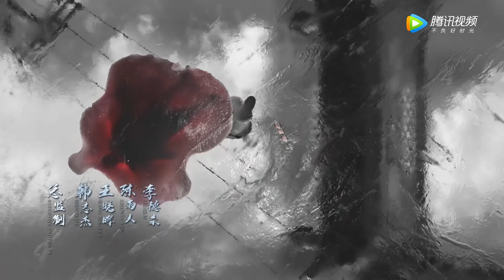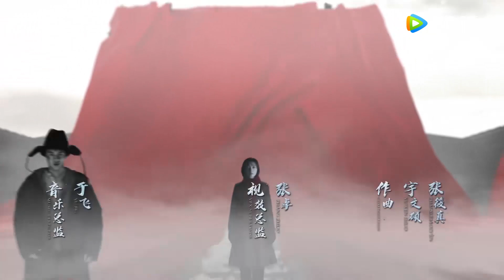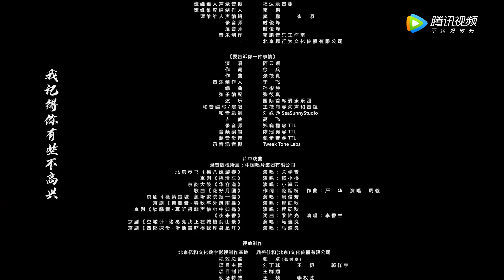【谍战】《新世界 New World》第02集——小朵遇害，大缨子怀疑金海（孙红雷，张鲁一，尹昉）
【剧情介绍】新中国解放前夕，白纸坊警署小警察徐天在追查未婚妻贾小朵被害案件中，意外参与到中国共产党和平解放北平的事业当中。面对动荡的时局，金海、铁林和徐天三兄弟所处不同的位置，在亲情、爱情、国家利益、个人信仰发生激烈冲突的时候，情同手足的三兄弟做出了不同的选择，走上了截然不同的人生道路。
集数：70集
主演：孙红雷，张鲁一，尹昉，万茜， 李纯，胡静，秦汉，赵峥，张瑶，张晔子

00:00 更多精彩视频尽在 WeTV / Tencent Video APP
00:30 下载 WeTV / Tencent Video APP 看海量完整版腾讯视频